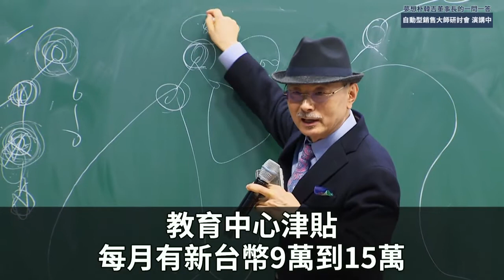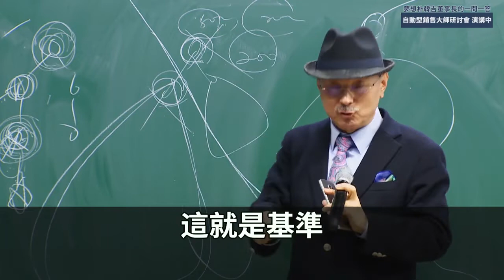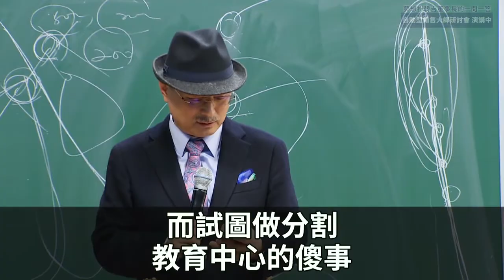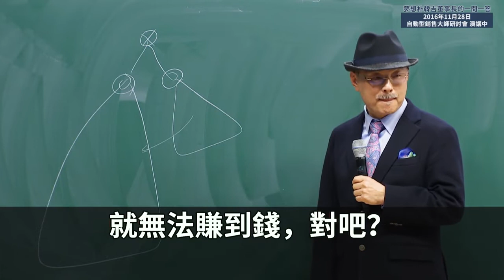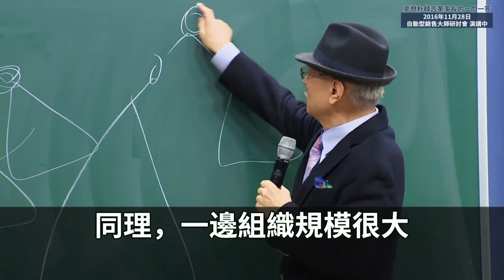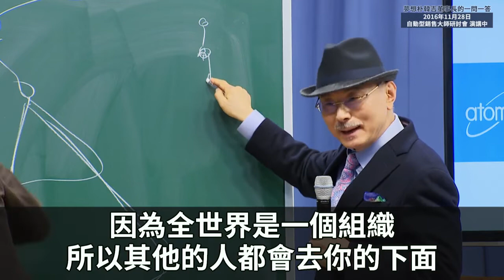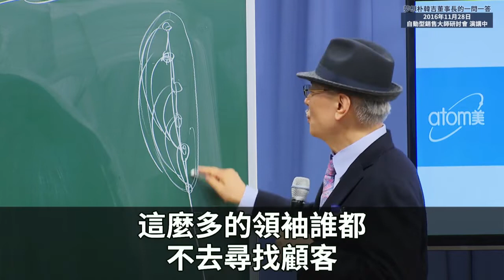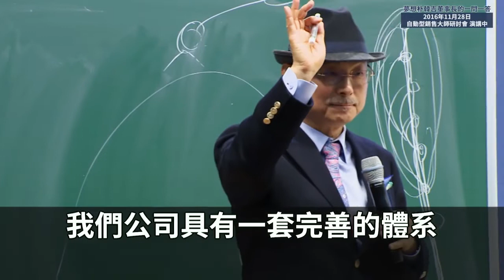董事長的一問一答 第3集＊早安艾多美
艾多美是網路大賣場，提供物美價廉的生活日用品，免入會費，沒有強迫每月重複消費，沒有每月責任額。就像好市多一樣，會員自由消費，沒有任何壓力與風險。

透過艾多美讓我們省錢賺錢/無本創業/被動收入/兼職兼差/年金收入~別錯過這個美好的機會！

LINE：shanjo
微信：shanjo
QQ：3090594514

讓你享受更加便捷的溝通方式！

生活必須用品是家族代代相傳的負債，一個生活上的小改變，
生活必須用品換成艾多美的產品，家族代代相傳的負債，
就會變成家族代代相傳的資產，這樣的家族就永不沒落